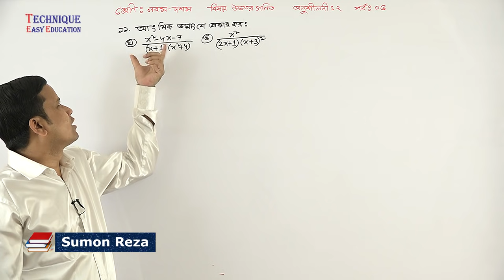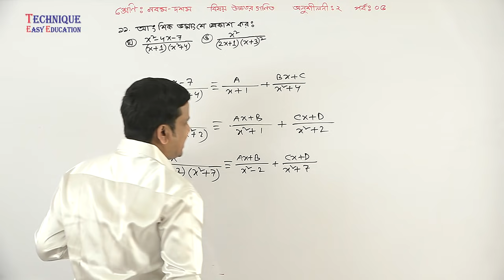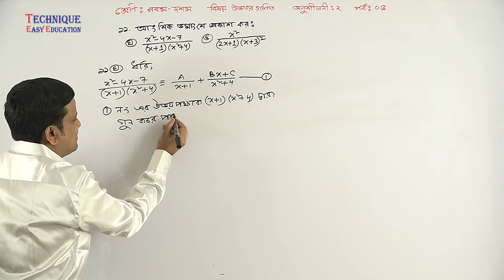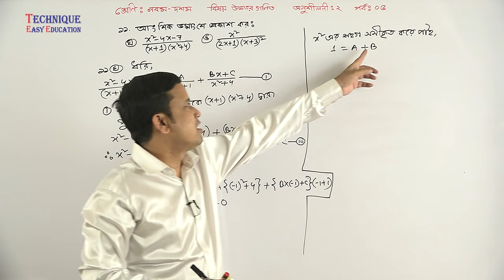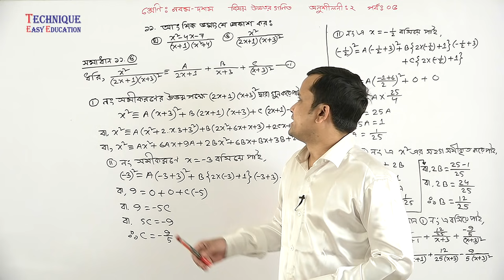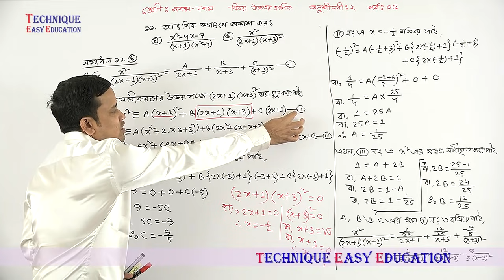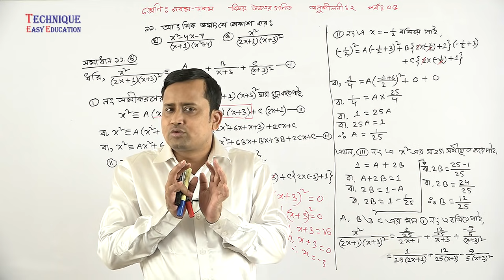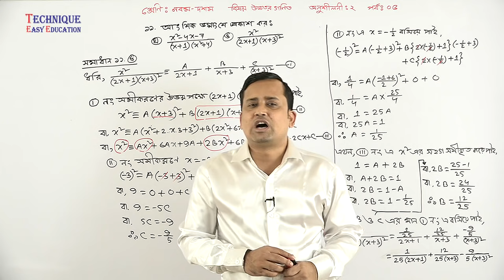5. Nine Ten Higher Math Chapter 2 (Part 5) l SSC Higher Math 2 l 9-10 Higher Math l Partial fraction